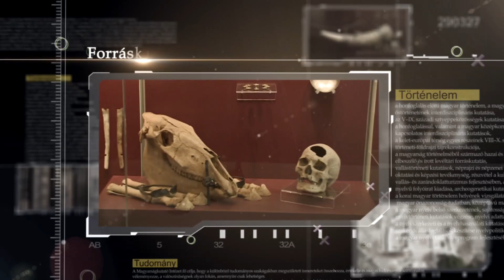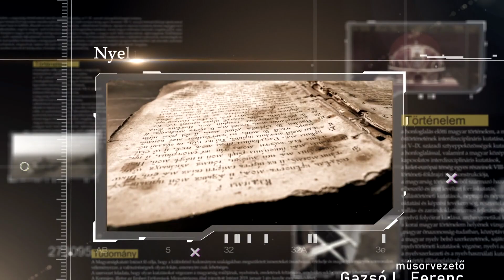ELSŐ KÉZBŐL - A magyarság múltja és jelene - A hun üst